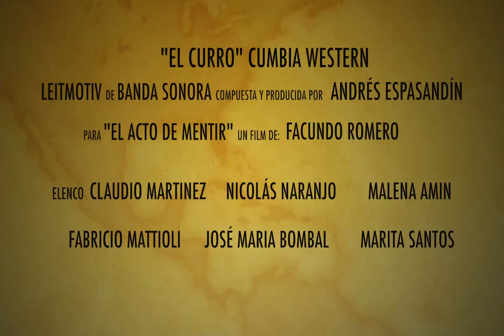El Curro - Cumbia Western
Hola Amigos! Hoy comparto con ustedes un adelanto de la música que compuse para "El acto de mentir" excelente corto escrito y dirigido por Facundo Romero. Este corto fue uno de los seleccionados por el festival internacional de cine "Cortogenia", para ser emitido en el cine Capitol en Madríd España, año 2017. El corto trata sobre los secuestros virtuales, un procedimiento delictivo muy común en Argentina.

Muchas gracias por visitar mi canal!!
Dejá tus comentarios! Si te gusto el tema, pone "ME GUSTA" en el video.

Espero que les guste!. Abrazos!!